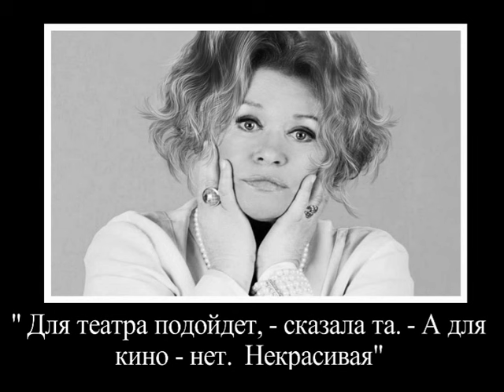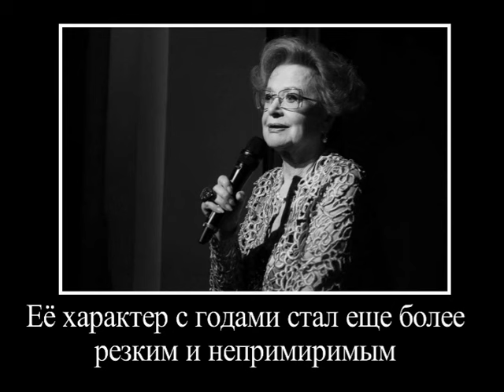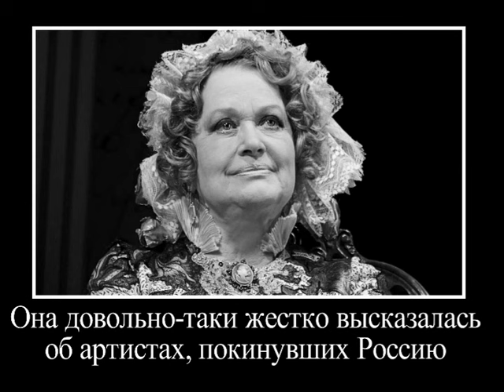Валентина Талызина .Неудобная актриса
Её лицо знакомо многим, а вот имя знают  единицы.  Актриса, которая не сыграла ни одной главной роли,  но была невероятна популярной.